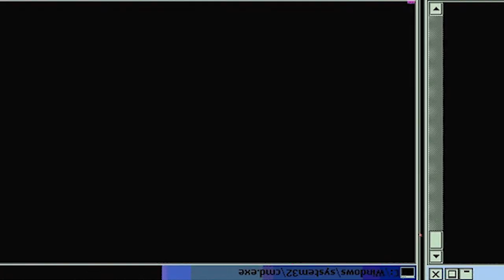NEW ANNOUNCEMENT!!! MONTH OF THE DRAGON!!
In this video, we will be previweing some new hjeat that we are bringing to you all!! Hope you enjoy!!

-Double Dragon